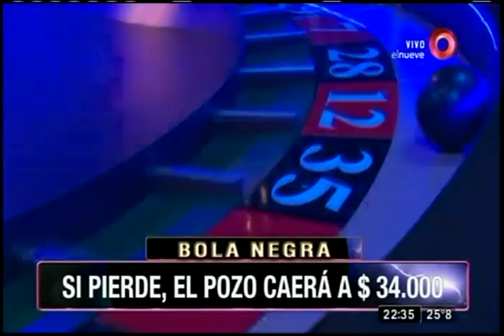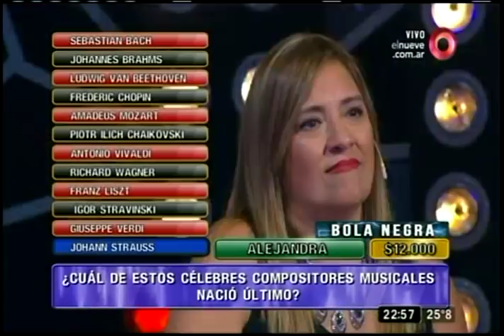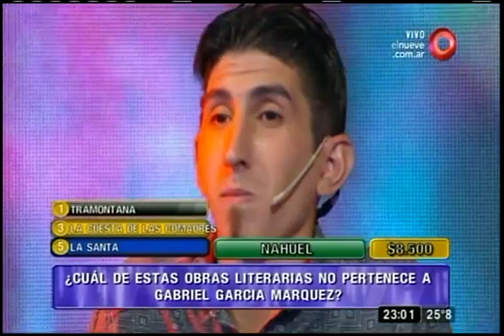Mejor de Noche: Programa del 22 de Enero del 2018